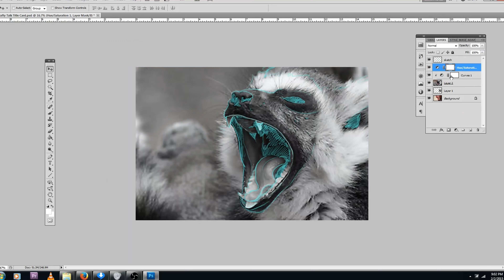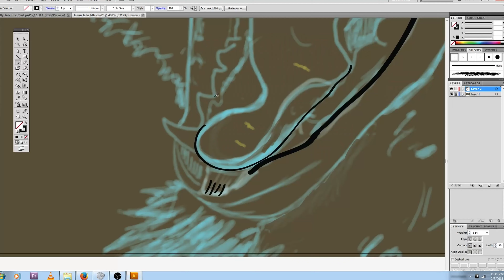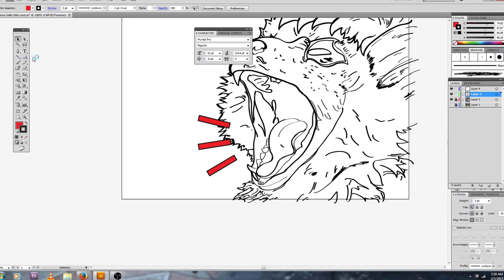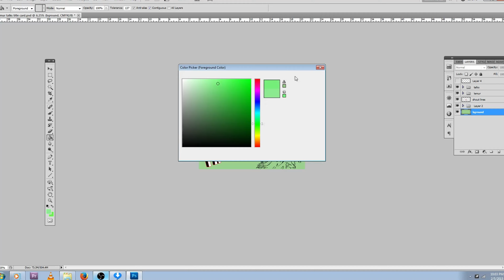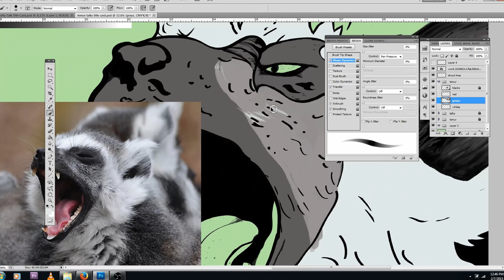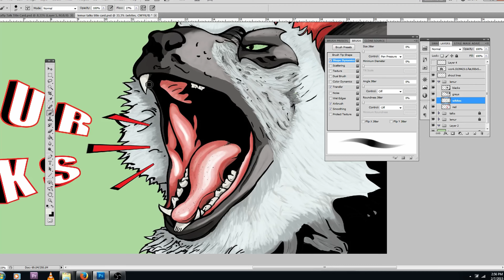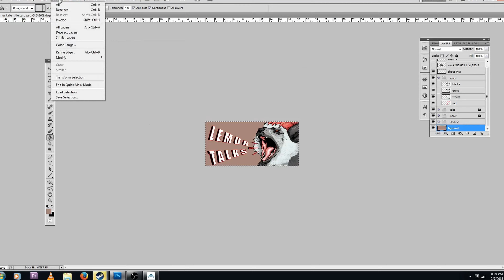5 Lemur Talks Title Card Gotta Art Fast